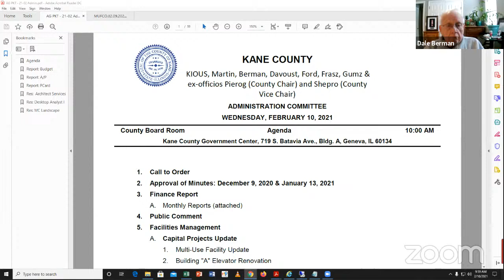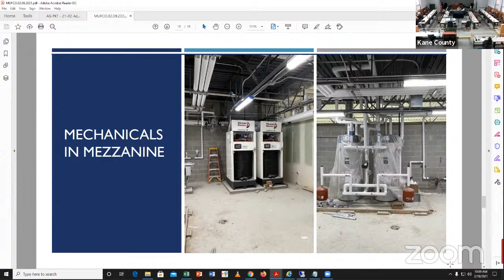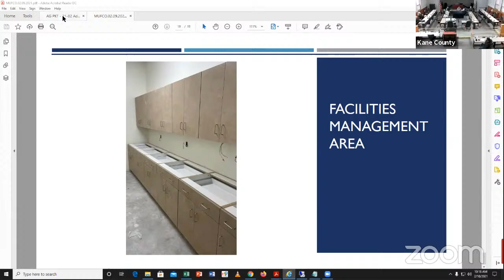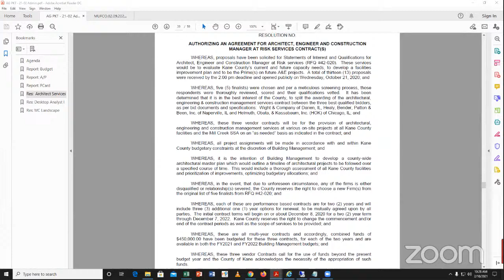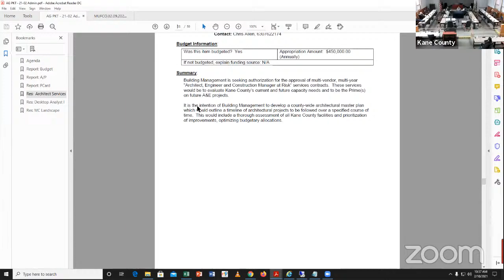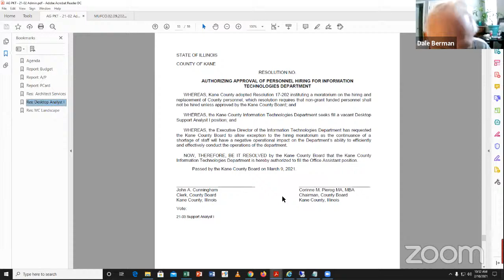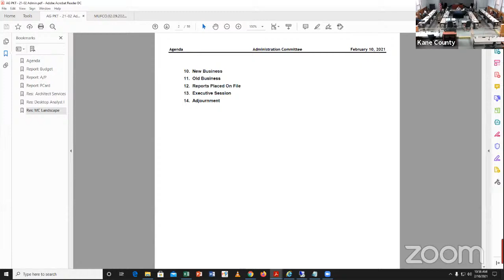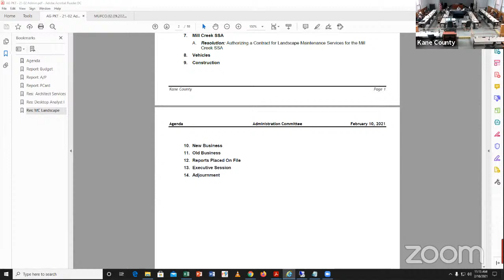KC Administration Committee February 10 2021